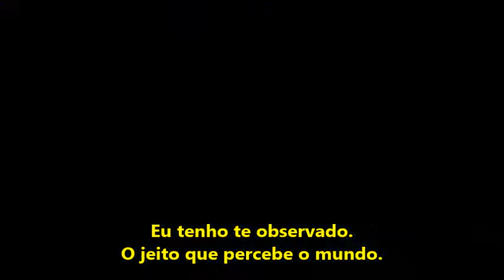Trailer - Equals LEGENDADO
~NENHUM DIREITO PERTENCE AO CANAL, NOSSO CANAL É DESTINADO APENAS A LEGENDAR!!!
~Quer legendar com a gente?